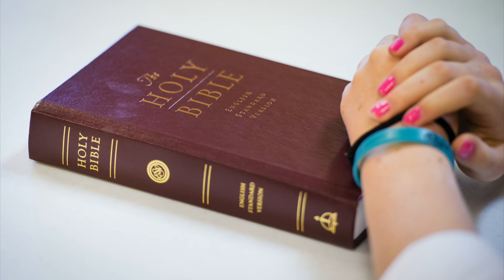Why did you decide to become a deaconess?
“There are a lot of women who serve the church, and you don’t have to be a deaconess to serve our Lord and His people. But … receiving that theological training provides the extra confidence and knowledge to share Scriptures, our Lutheran Confessions and to point people to Christ,” says Deaconess Tiffany Manor, director of LCMS Life Ministry. To learn more about Set Apart to Serve, the LCMS’ church work recruitment initiative,